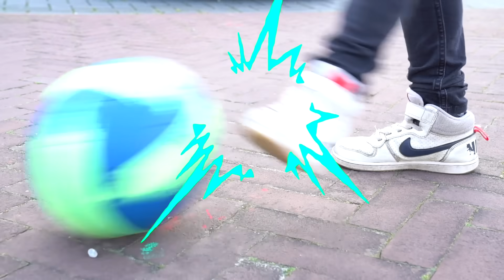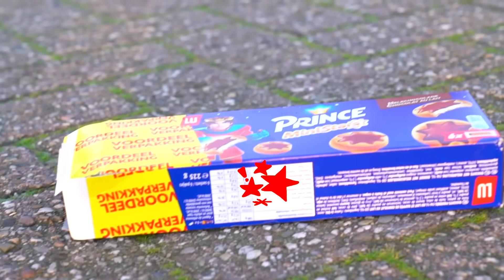Jason learns easy home rules of behavior for kids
Today Jason easy home learns rules for kids and outside. We're playing football and we are going to the park to play.